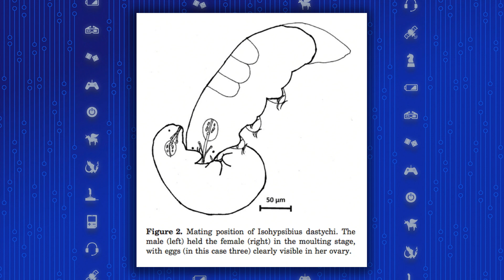Finally, a Tardigrade Sex Video Shows How Strange They Really Are (SFW)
Tardigrades (or Water Bears ) have unusual DNA, can survive anything, and have some very odd sex. Kim Horcher and Milynn Sarley (Twitch Streamer, Actress, Host) break it down!

"Although tardigrades have been studied for almost 245 years and by now more than 1200 species have been described, there are only a few publications concerning the life-history or mating behavior of tardigrades,” researchers at Germany’s Museum of Natural History Görlitz explain in the Journal of Zoological Systems and Evolutionary Research.*